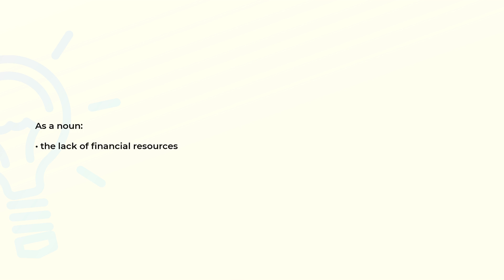What is the meaning of the word INSOLVENCY?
Definition and spelling of the word INSOLVENCY.

(00:00) Intro
(00:08) As a noun
(00:15) Spelling

As a noun (00:08):
• the lack of financial resources